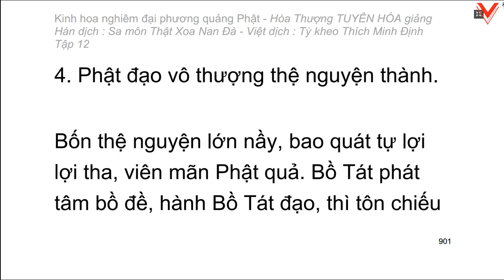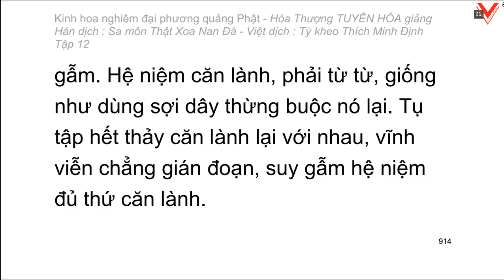Kinh hoa nghiêm - hoà thượng Tuyên Hoá giảng giải - Tập 12/25 (tiếp theo)